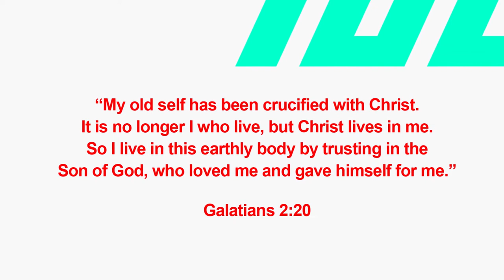100% Self | FCA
Key Bible Verse:
“My old self has been crucified with Christ. It is no longer I who live, but Christ lives in me. So I live in this earthly body by trusting in the Son of God, who loved me and gave himself for me.” – Galatians 2:20

Key Point: We give God 100% by surrendering our lives.